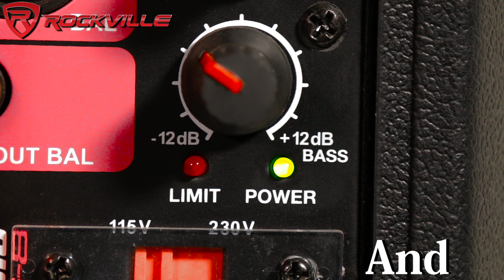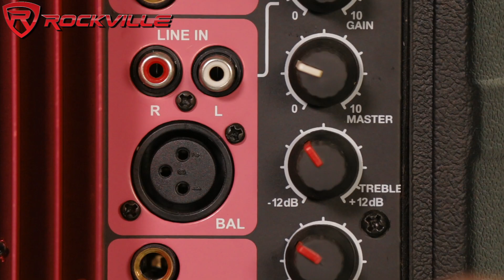Rockville RPG8 8" Powered Active 400 Watt 2-Way DJ PA Speaker System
Facebook.com/RockvilleAudio
RockvilleAudio.com